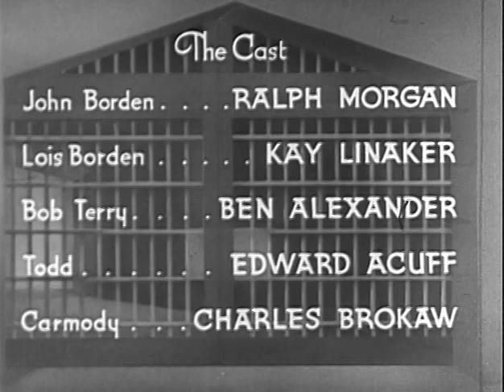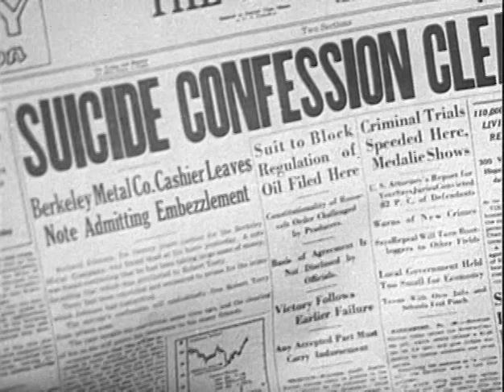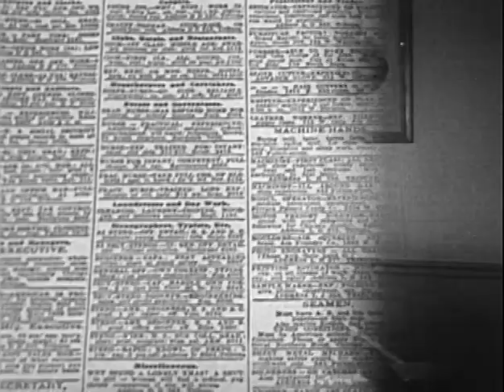The Outer Gate (1937) CRIME THRILLER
Stars: Ben Alexander. Ralph Morgan, Kay Linaker
 Director: Raymond Cannon

 When bonds are missing from Bob Terry's office, he is accused and railroaded to prison. A few years later later after the real thief is caught, Bob is released and sets his plan for revenge in motion.